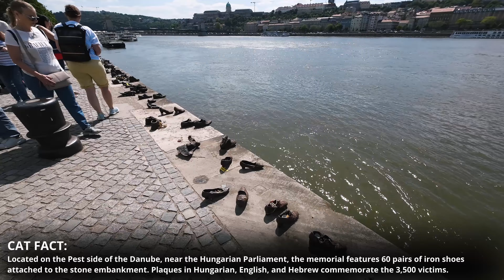Our First Day in Budapest, Hungary 🇭🇺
🗺️ BUDAPEST, HUNGARY | ARCHITECTURE & ANTICS

Our first real adventure in Hungary kicks off in Budapest with our travel guest, Luke, who will be joining us for the next month and a half. We've settled into this beautiful city and begin our exploration on the Pest side. We start at St. Stephen's Basilica, marveling at its grandeur before heading to the iconic Hungarian Parliament Building. A stroll along the Danube leads us to the poignant Iron Shoe Memorial, a stark reminder of history.

Taking a break, we find ourselves in a sunny park, enjoying sandwiches, the skatepark, and the fountains. The day unfolds with laughter and curiosity as we weave through the vibrant streets of Budapest, soaking in the architecture and atmosphere. Join us as we discover the charm of Hungary’s capital and share some light-hearted moments along the way. Enjoy. -